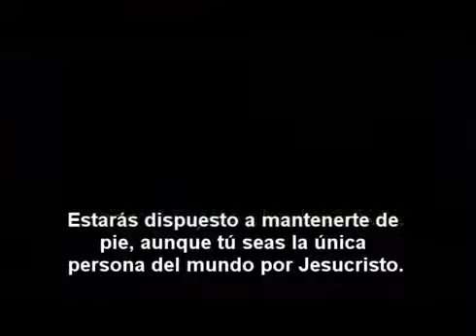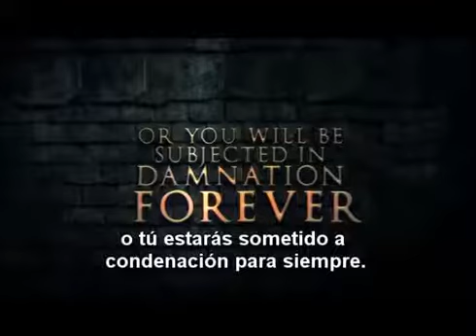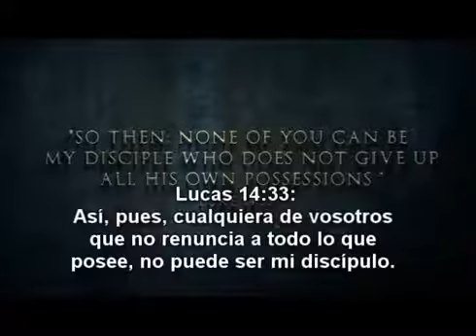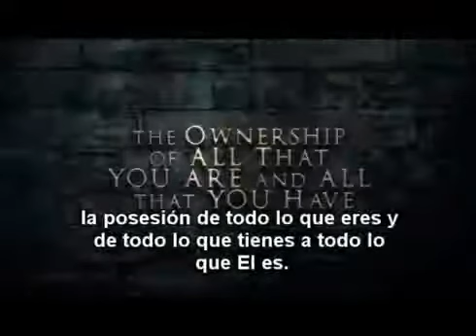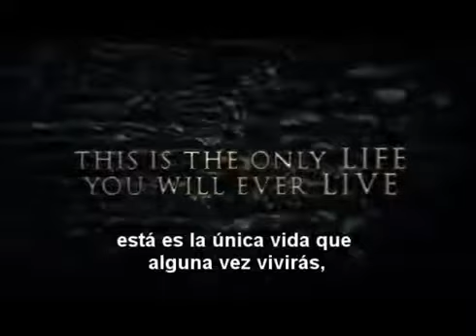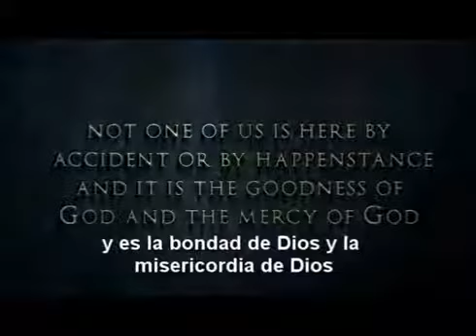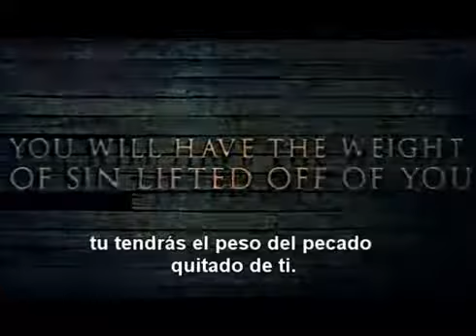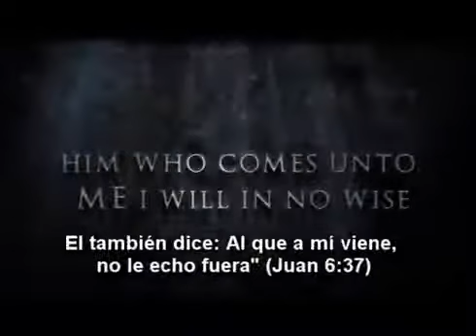= Te Costará Todo =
El fuego de Su Justicia
Documento completo:
- Pregunta: "¿Cómo se puede saber con certeza si son perdonados tus pecados?"
- Un misterio: falsa religión